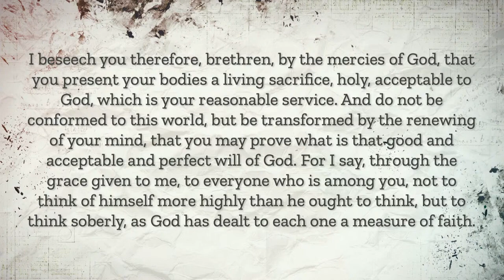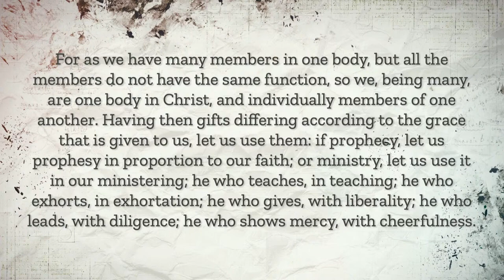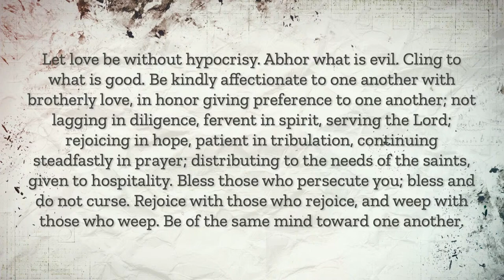06/13/22 Sunday Morning Service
Fellowship: Living Life Together (Romans 12:1-21) - Pastor Matthew Watkins

Visit warrencommunitychurch.org to learn more about us!